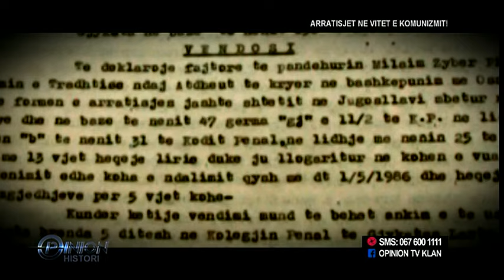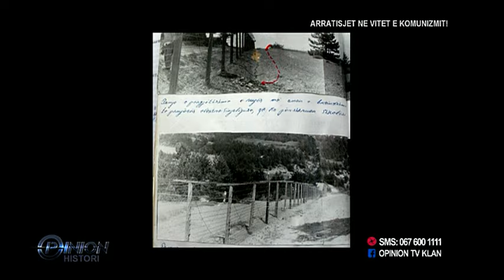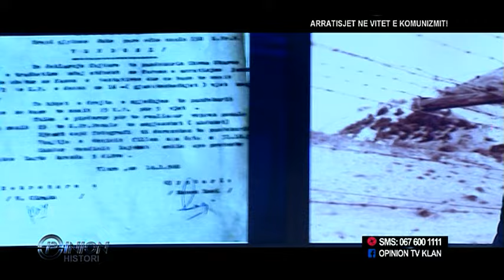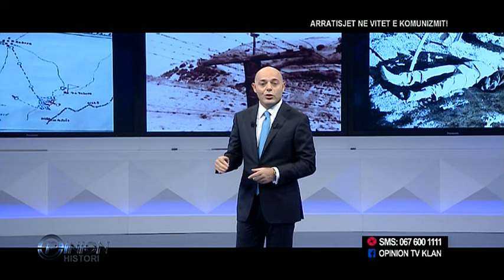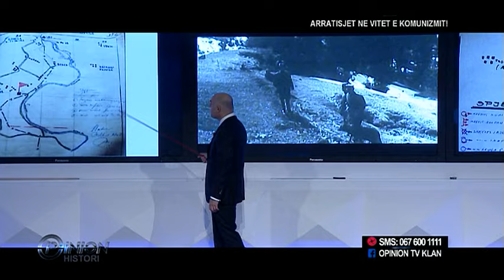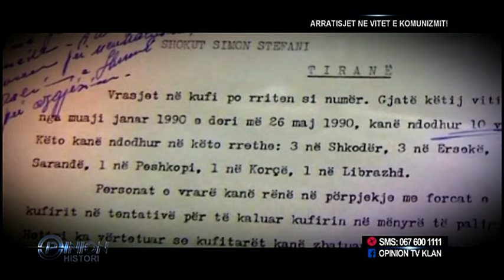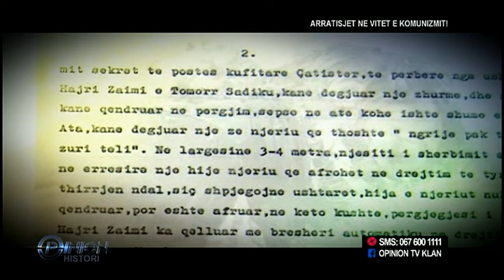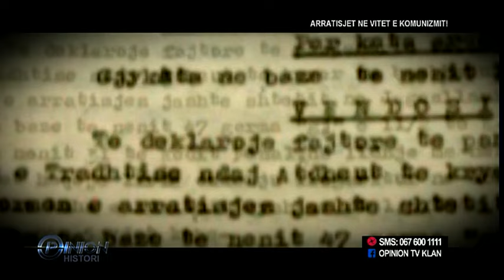Opinion - Arratisjet ne vitet e komunizmit! (14 korrik 2014)